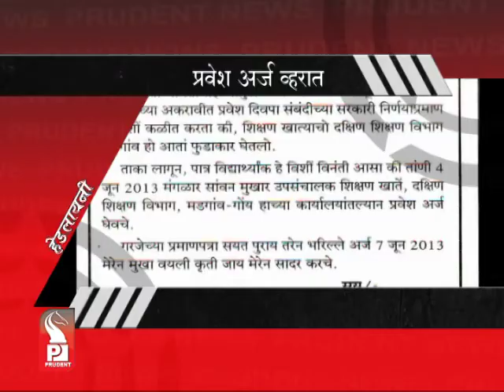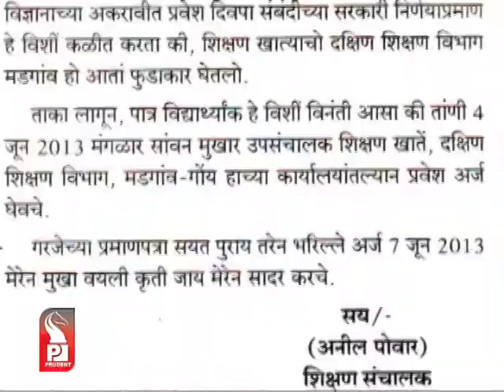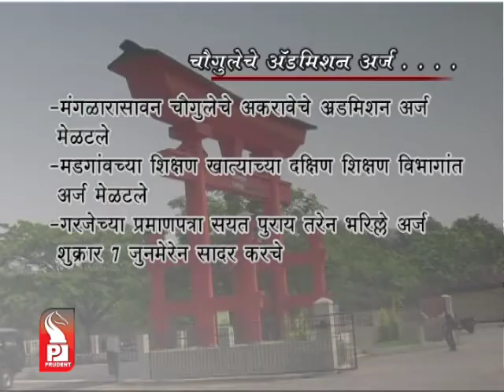Prudent Media Konkani News 03 June 13 Part 1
Jail inmate exposes real truth behind the death of food poisoning victim Mahadev Gaonkar, it is not gang war but the jealousy and conspiracy within jailers and authorities, claims the inmate